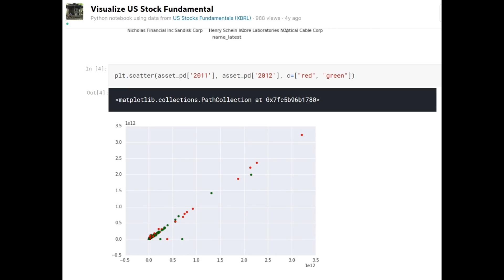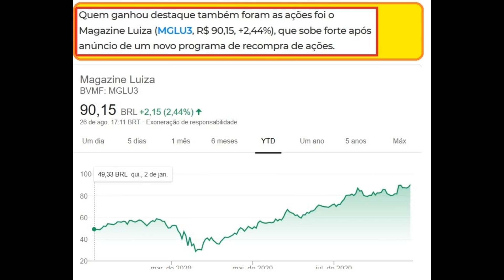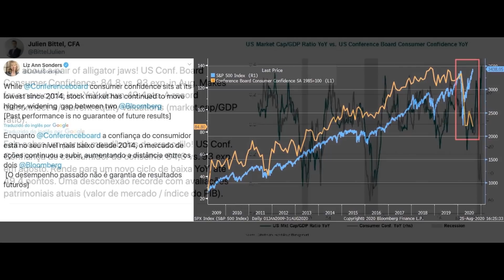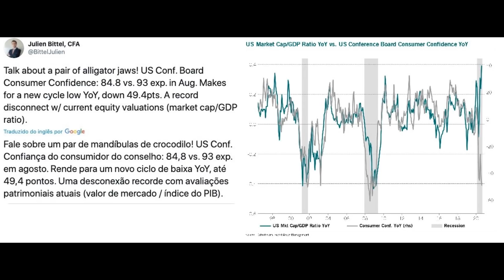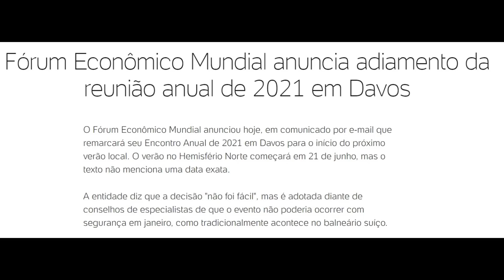REINÍCIO FINANCEIRO ADIADO!!!